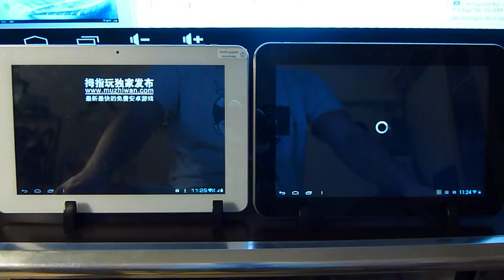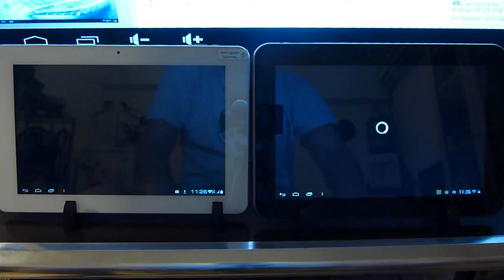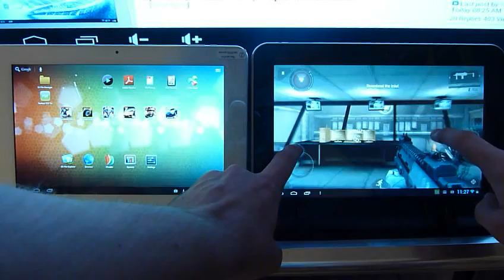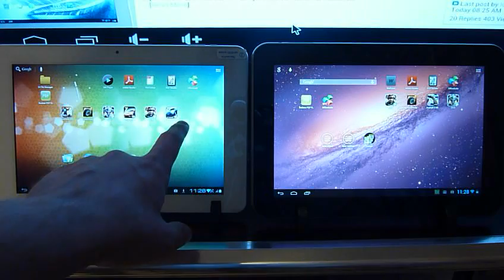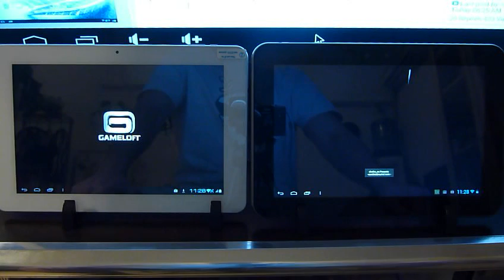Sanei N10 Quad-core vs SmartQ T30 gaming test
Sanei N10 Quad-core (left) vs SmartQ T30 (right)